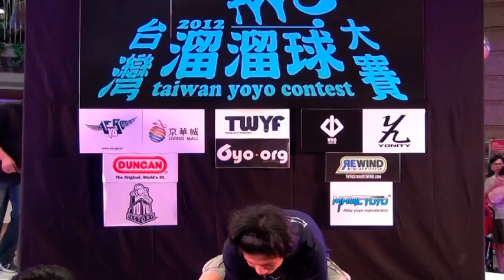2012 TYYC 台灣溜溜球大賽 3A pre 尤靖允